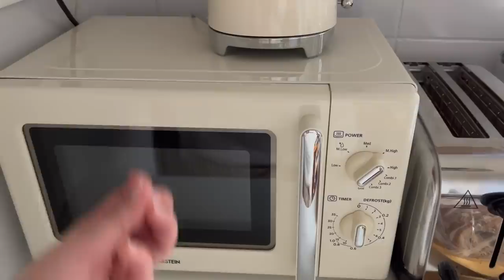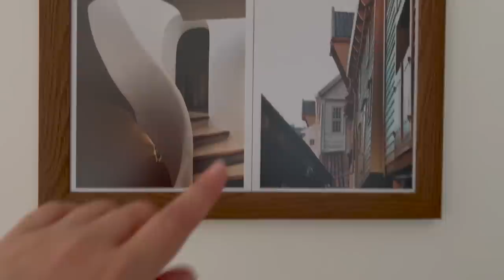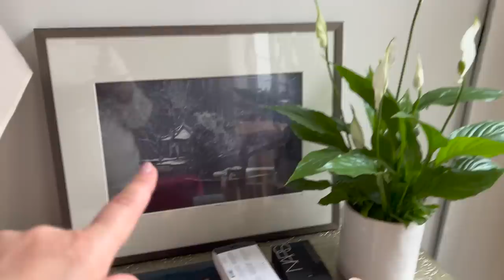Où j'en suis avec ma déco ?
La première partie est dans cette vidéo (avec tous les objets / meubles disponibles listés), voici les nouveautés arrivées depuis

*** Cuisine ***

- J’achète de temps en temps de la vaisselle chez Thé Bon Thé Bio (98 rue Caulaincourt, 785018) et Par l’Objet (103 rue Caulaincourt)

*** Salon ***

- Photos persos imprimées chez Whitehall en 20 x 25 sur du papier Fuji - Crystal Archive Silk, avec bord blanc 1 cm

- Hortensia en pot en tissu Sia (il n’est plus sur le site)

*** Chambre et salle de bains ***